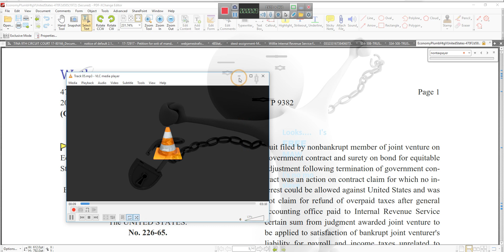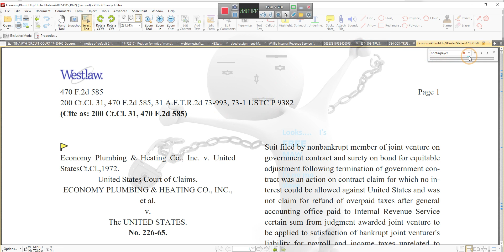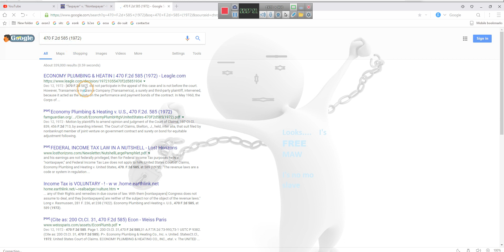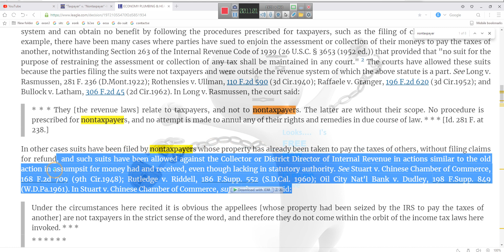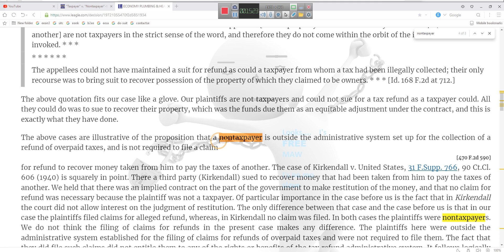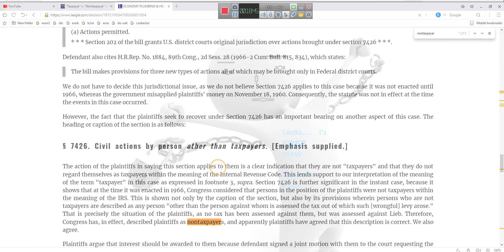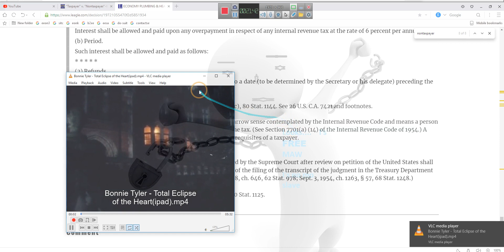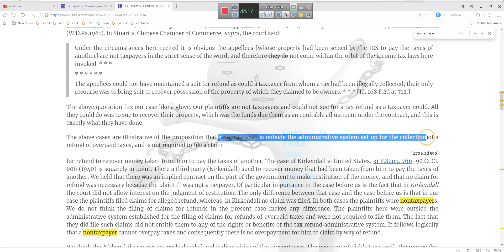A NON-TAXPAYER IS OUTSIDE THE ADMINISTRATIVE SYSTEM SET UP FOR THE COLLECTION 2018 03 06 By EeoN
No procedure is prescribed for nontaxpayers, and no attempt is made to annul any of their rights and remedies in due course of law. * * * [Id. 281 F. at 238.]see: Long v. Rasmussen, 281 F. 236, 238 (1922); Rothensis v. Ullman, 110 F.2d. 590(1940); Raffaele v. Granger, 196 F.2d. 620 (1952); Bullock v. Latham, 306 F.2d. 45 (1962); Economy Plumbing & Heating v. United States, 470 F.2d 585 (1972); and South Carolina v. Regan, 465 U.S. 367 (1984).